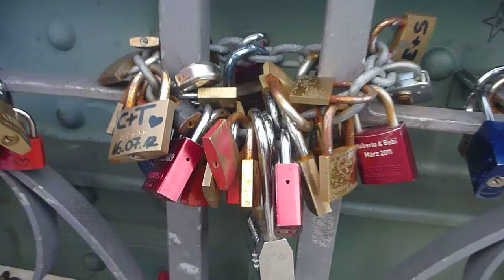OKTOBERFEST TRACHTEN - OKTOBERFEST FASHION | Frankfurter Trachtenmode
OKTOBERFEST TRACHTEN - OKTOBERFEST FASHION | Frankfurter Trachtenmode, Hessen Dirndl und Bembel Trachten aus Frankfurt vom Designer Jürgen Schreiter | GERMAN OKTOBERFEST - Oktoberfest in Deutschland - Tracht-Nacht Oktoberfest Party Bavaria | Dirndl Schickeria und Trachten Schickeria auf Tour!